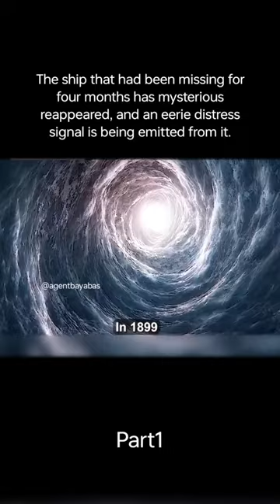Please like and subscribe for more short videos like this 🙏❤️